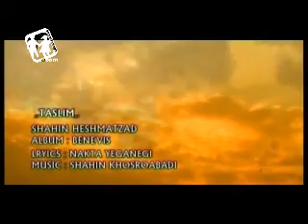Shahin Heshmatzad Taslim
shahin music perzian music iran